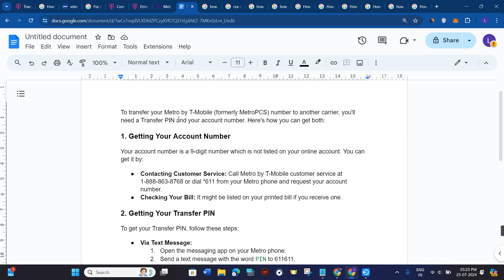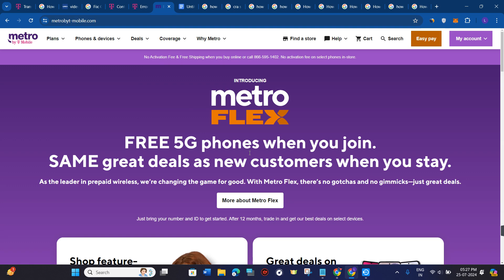How to Get Metro PCS Transfer PIN And Account Number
Welcome to Kwik Tuts! In this tutorial video, I will show you How to Get Metro PCS Transfer PIN And Account Number